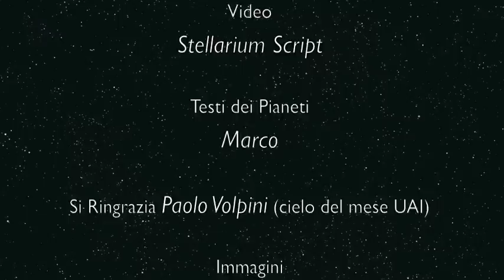Marzo 2013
Cielo Marzo 2013